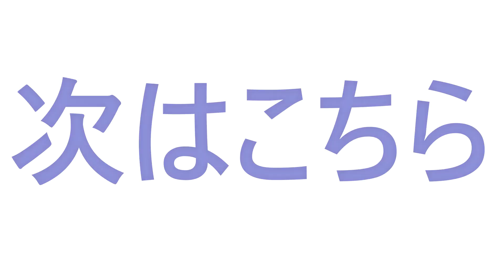足軽甲冑着付け 60秒編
※南相馬市では新型コロナウイルス感染症の特別対策中にて、2021年7月31日（土）まで、甲冑着付け体験を一時停止しております。

野馬追通り銘醸館（南相馬観光協会）で行っている足軽の甲冑着付けの様子です。